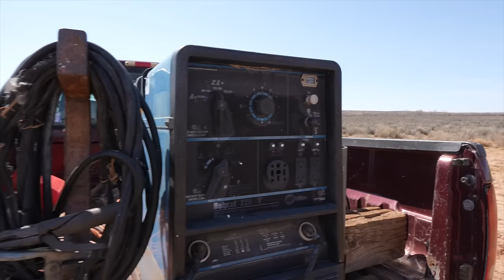DRONE views!! | RANCH hand sorting | COWBOY skills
Thumbnail picture credit: Lauing Ranch

SOOOO much fun in this video!!! A stud horse, spectacular drone views, a sorting competition, welding, weaning update, and Ranch Fuel review!

Riding horse:
Plenty- LR PLENTY GOOSEBERRY

Horses are for sale.

Saddles we ride are made by Ben Geisler: trailsendsaddleshop.com

Legit Leggings are made by Henson in his spare time

GJ52DSKQ2GJWYEOJ